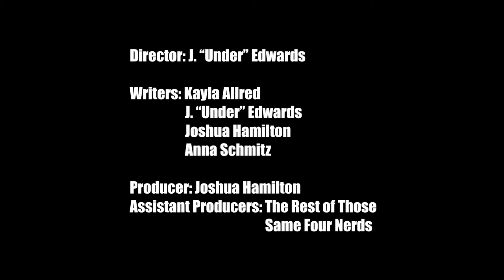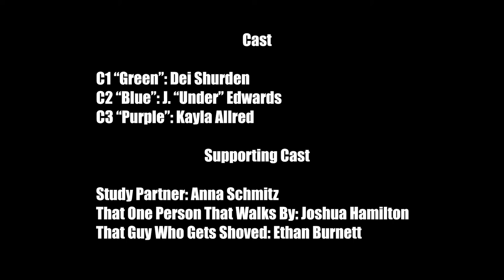THE CHASE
Fundamentals of Digital Video